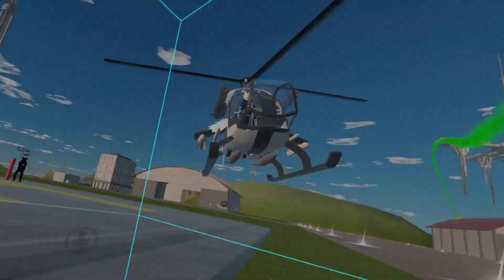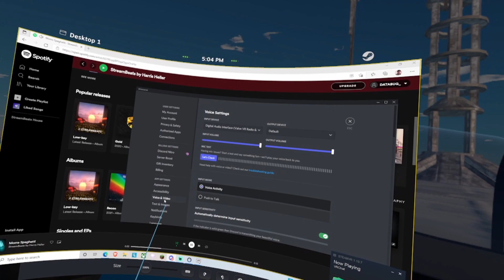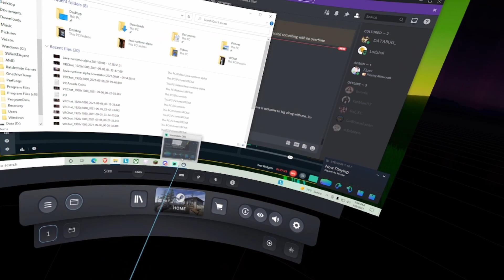[Chill] Flying in VRChat for the First Time (feat. John)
Wiggling the stick is harder than you imagined.

Having a chill time learning how to fly with John! Join us and learn about other cultures while crashing to our doom :)

Conversational videos are cool, right? Not everything is a funny moment ^^

I'm sorry about the background music. I learned how to separate the music from the game audio recently, so you won't have to sit through my bad music taste ;D

00:00 Explosive entrance
00:42 New fren
02:32 Them crazy Americans
03:59 Straccatella
05:31 Incoming!
06:32 Electric vehicles
07:31 French new years
09:01 Attempting to pilot a heli
13:36 Attempting to pilot a jet
14:54 Success
18:57 John defies jet physics
22:10 The goodbye
23:46 Checking on my friends